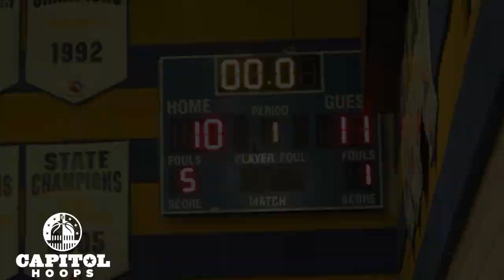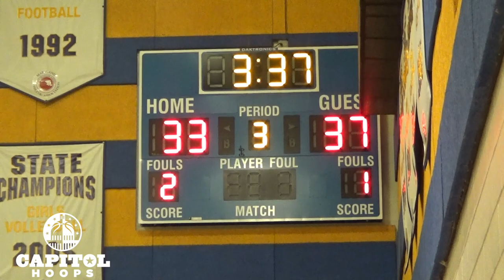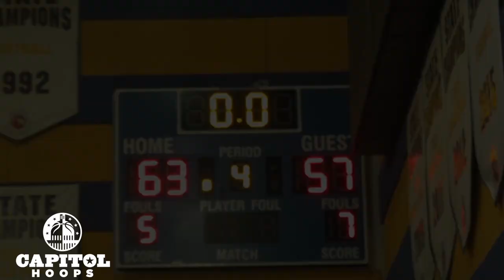Gaithersburg Edges Out Clarksburg in The Battle of the Burgs - 2020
In a shootout between two squads loaded with talent, Gaithersburg slipped past Clarksburg. Jao Ituka led all scorers with 24 points as well as grabbing 15 boards. Clarksburg's Ryan Prather led the Coyotes with 19 points.